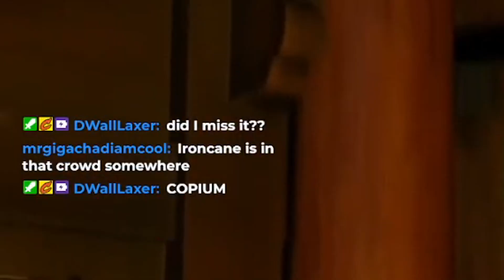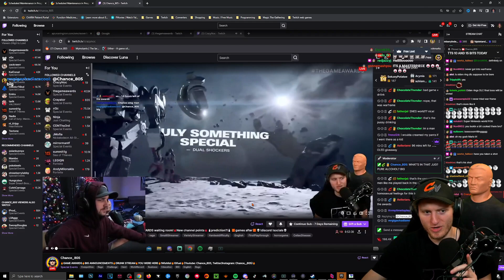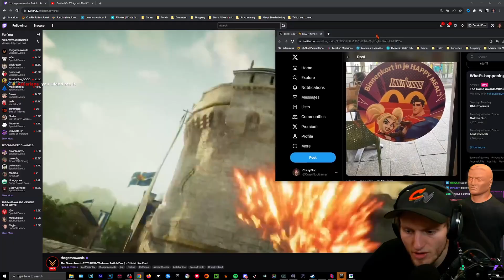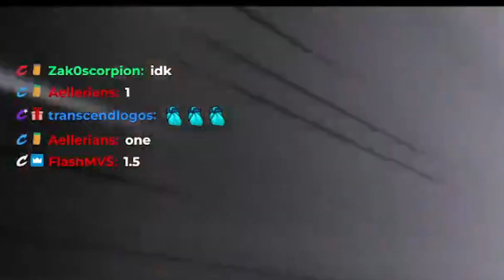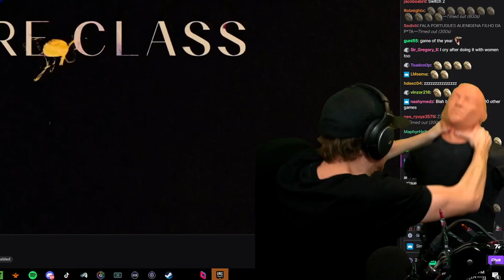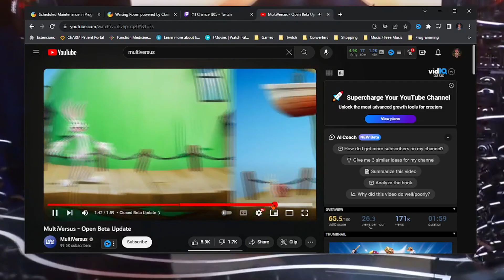Multiversus was NOT at The Game Awards REACTION!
- 6pm MST

►The thing I'm most dissapointed about is the lack of their communication. If they at least told us VIA twitter that they weren't going to be there, that would have been enough. Player FIrst Games is failing yet again on communicating with their community. I'm still excited for MVS return but I'm sad and dissapointed in their decisions. We will see what the future holds.